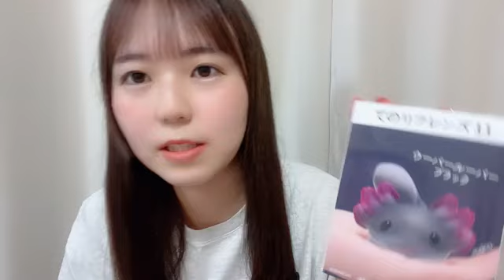2024年09月30日 宗雪 里香（STU48 2期生）